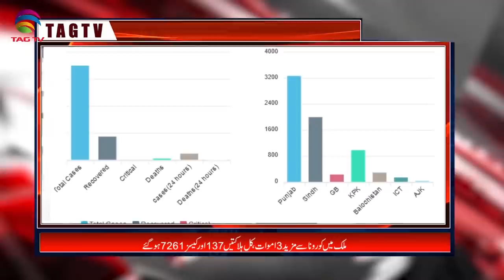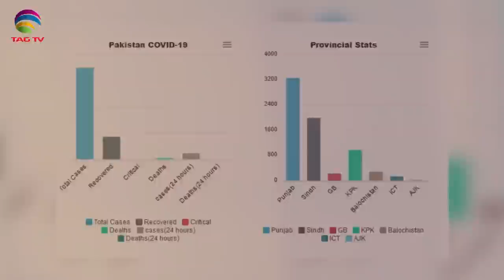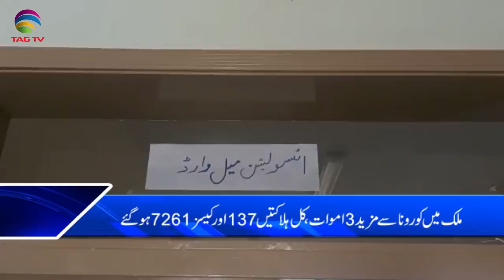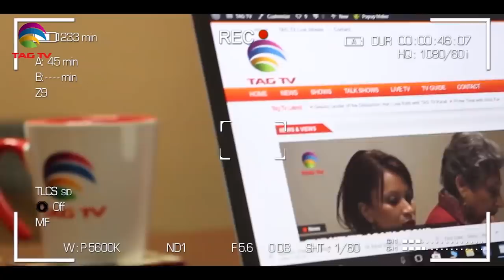TAG TV Pakistan Bureau News Bulletin with Waqar Hussain - April 17, 2020